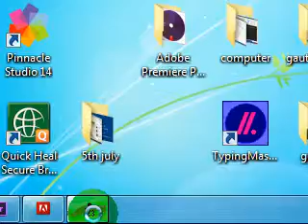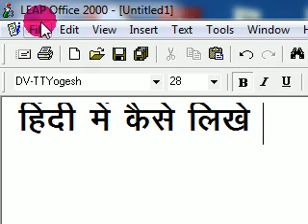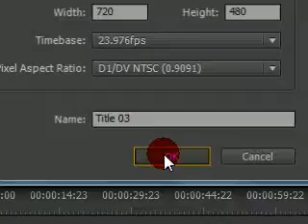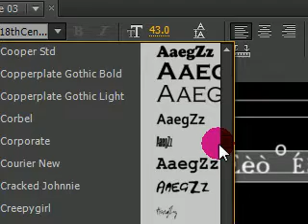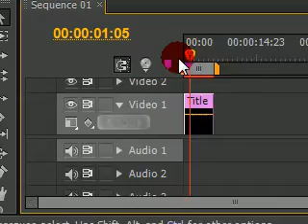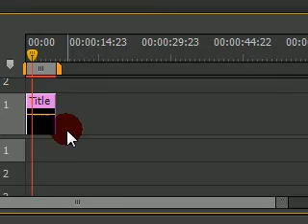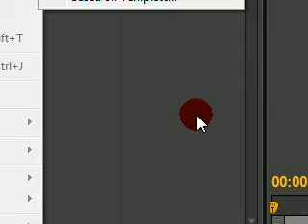Hindi text in Adobe Premiere Pro CS 6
how to write hindi text in Adobe premiere pro cs 6 is shown in this tutorial.